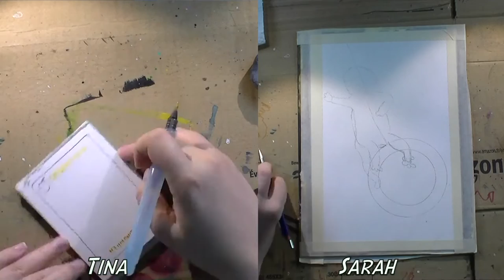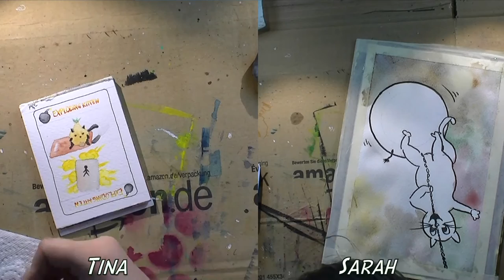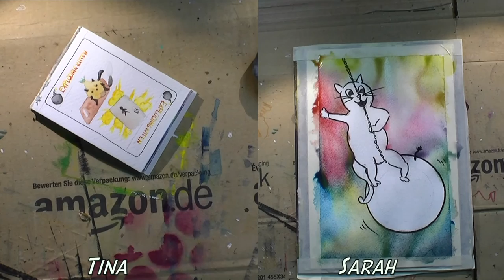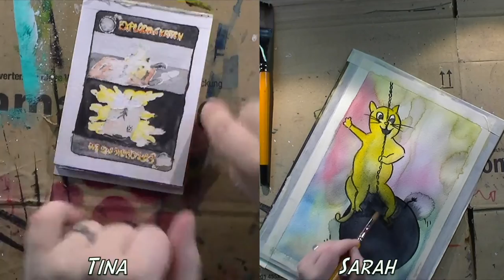Draw For Initiative - Exploding Kittens